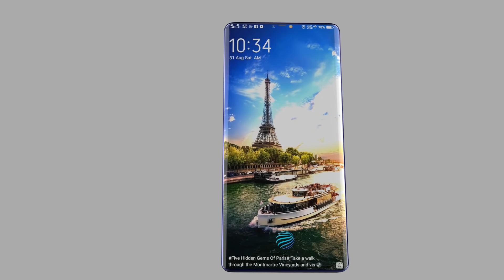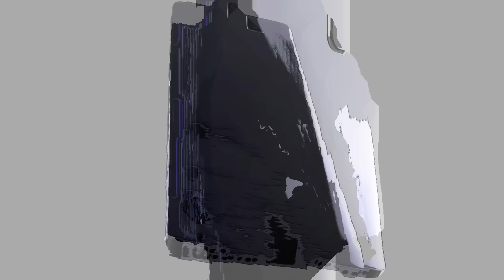Mi की नींदें उड़ा दी Vivo V19 Pro ने, इतना सस्ता 12GB RAM, 512GB, 108 MP DSLR, SD865 Get a Website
Mi की नींदें उड़ा दी Vivo V19 Pro ने, इतना सस्ता 12GB RAM, 512GB, 108 MP DSLR, SD865 Get a

The Vivo V19 Pro is the successor to Vivo's highly popular Vivo Redmi note 5 handsets and was very recently outed in China a few days back. This is China's only smartphone that features a Snapdragon 865+ chipset, making Vivo the only company as of yet to have such a device in its arsenal.

Coming to its other specifications, there is a 6.15-inch display and has an 8GB RAM alongside an Adreno 540 GPU supporting the chipset. The phone has been fashioned from stainless steel and has a four-sided 3D glass intended to give off more rounded corners.

The Operating Software working inside the Vivo V19 Pro is the MIUI 10 one, that is based on Android 8.0 Nougat. Apart from that, it comes sporting an 'eye acre technology' that has been put there to reduce the strain in the user's eyes, particularly after a long use of the phone.

On the optical front, the Mi 6 comes loaded with a combination of two 48MP lenses on the back (one wide-angle - and one telephoto) that offer 4-axis OIS, while on the front, users can make use of the 16MP snapper for selfies and other uses, that is also capable of recording 1080p videos.

Capping off the specification chart is a set of two stereo speakers present at the top and bottom of the phone, while a 5,350mAh battery keeps it alive.

The phone is currently available in China and is expected to hit the global market soon. The Vivo V19 Pro best price in India is expected to be around 39,599INR.

to get news, alerts, and notifications regarding the Vivo V19 Pro.

About: Just in Tech is a YouTube Channel, where you will find technological videos in Hindi, New Video is Posted Every day: